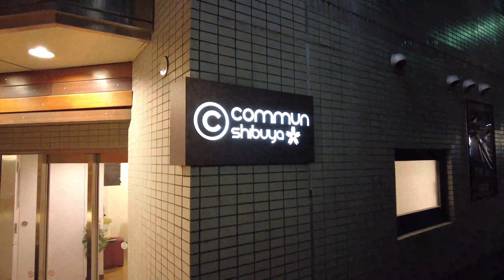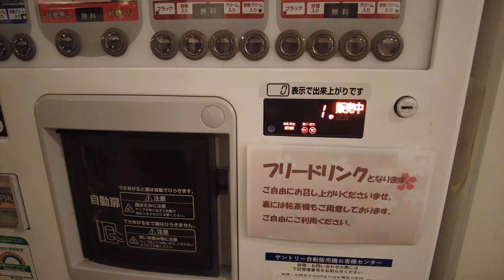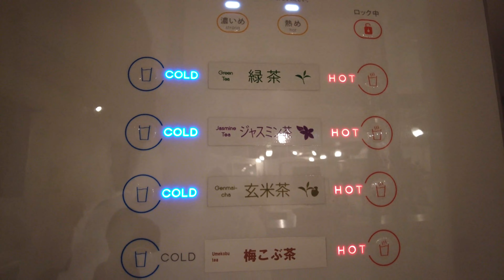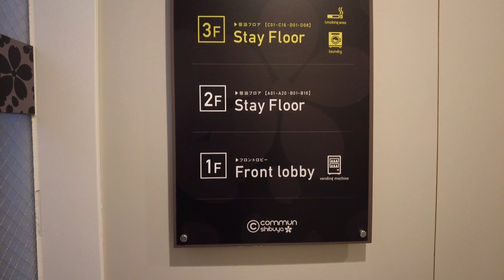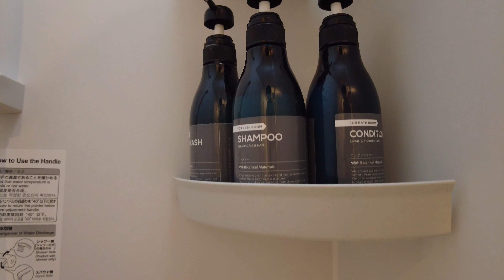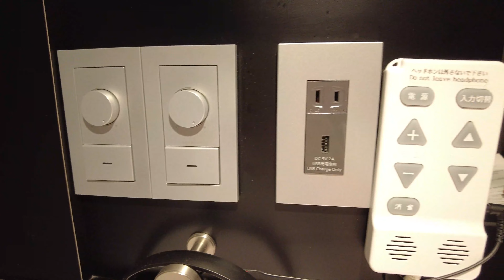【カプセルホテル】渋谷駅から徒歩10分！『commun SHIBUYA』のプレミアタイプ😊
渋谷駅から徒歩10分圏内にある男性専用のカプセルホテル「commun SHIBUYA」に行きました。
スタンダード・プラス・プレミアと３タイプあるお部屋のうち、プレミアに滞在したのでその様子をご紹介します！

ホテルにはスタッフの方が24時間滞在しているので、終電後のチェックインも可能！
渋谷で酔いつぶれてからでも大丈夫です(笑)
また、1階にはコワーキングスペースもあるので滞在以外のビジネス目的での利用もできます

予約は「Rakuten Travel」「Booking.com」「じゃらん」「Epedia.co.jp」などから可能！

 コワーキングスペース　15分ごとに100円
　　　　　　　　　　　最大料金1800円（4時間半利用）で1日中利用可
※お申し込みのプランにより利用可能な曜日、時間帯が異なります。
 シャワー室　　　500円/30分
洗濯機　　　　　200円/1回
乾燥器　　　　　100円/30分
コピー機　　　　白黒/カラー　10円/50円
FAX　　　　　　30円